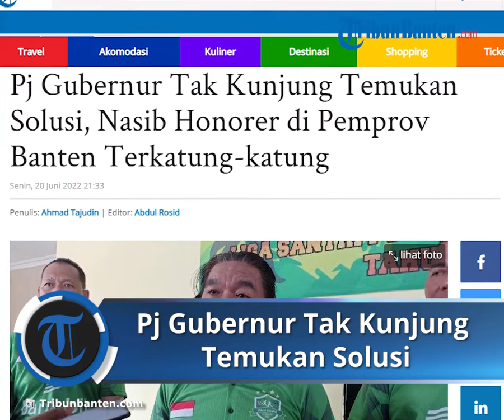Nasib Tenaga Honorer di Pemprov Banten Terkatung-katung, Pj Gubernur Belum Temukan Solusi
TRIBUNBANTEN.COM, KOTA SERANG - Nasib honorer di lingkungan Pemprov Banten masih terkatung-katung, pasca adanya kebijakan penghapusan tenaga honorer oleh Menpan RB.

Terlebih, saat ini Pj Gubernur Banten, Al Muktabar belum menemukan solusi atas masalah nasib yang dialami oleh tenaga honorer.

Pj Gubernur Banten Al Muktabar mengklaim terus melakukan upaya untuk memperjuangan nasib para honorer di lingkungan Pemprov Banten.

Upaya itu akan terus dilakukan, mengingat tenggat waktu yang dijatuhkan Kemenpan RB yakni November tahun 2023.

Diakuinya bahwa pihaknya terus memformulasikan dan mengkomunikasikan dengan pemerintah pusat.

Untuk bagaimana bersama-sama mencari solusi menyikapi persoalan honorer.

Sehingga hal itu perlu disikapi secara bersama-sama, dengan mencari solusi yang terbaik.

Artikel ini telah tayang di TribunBanten.com dengan judul Pj Gubernur Tak Kunjung Temukan Solusi, Nasib Honorer di Pemprov Banten Terkatung-katung,
Penulis: Ahmad Tajudin | Editor: Abdul Rosid